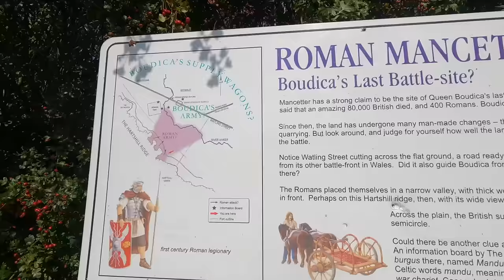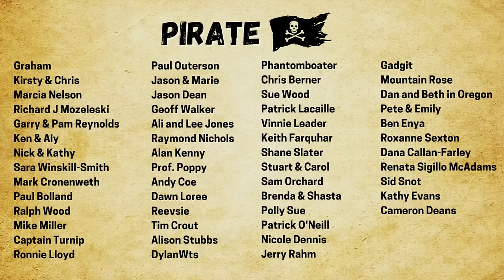WOMEN Unite Along a Warrior Queens Path | BOAT LIFE [Ep 128]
I meet so many wonderful empowering and supportive women in this weeks adventure and also moor my Narrowboat at the Battle site of Queen Boudica ; the Warrior woman famous for leading the English against the Romans using her wonderful chariot.  I cruise down the Atherstone Lock flight to meet up with friends again and finish off with a sample of Aldis finest Roast Coffee Rum
If you are new here, I'm Heidi and I live aboard my Narrowboat The Rum Wench and travel the UK's Canals in search of Adventure. After selling my house to experience an alternative lifestyle I bought a canal boat and a camper van which as a solo female who loves to travel,  gives me the best of both worlds.  I have recently got myself a new addition to the crew, a fabulous companion - my little rescue dog Bonny who is an absolute joy.   I also work full time off grid from my tiny home and trade at canal festivals as The Pirate Boat.
If you want to know more about LIVING ON A BOAT,  CANAL RULES or WHAT I DID BEFORE BOAT LIFE then please watch these two videos: